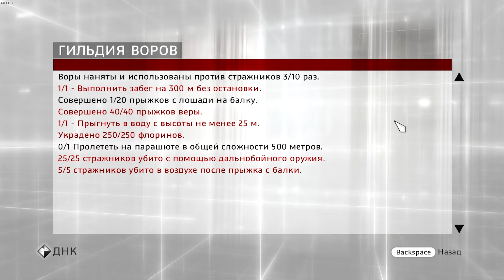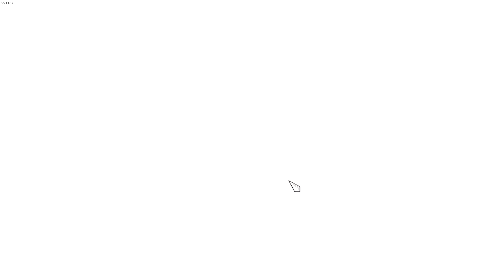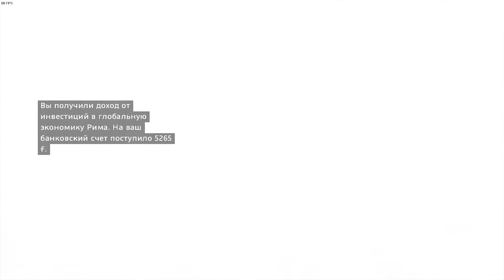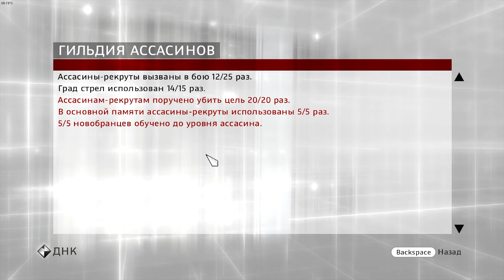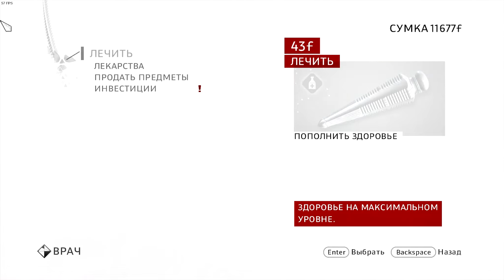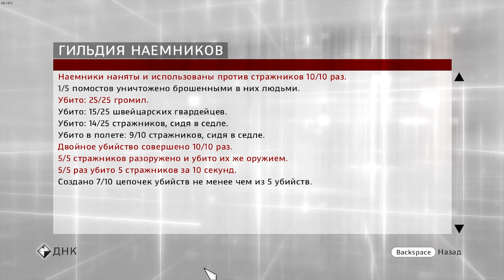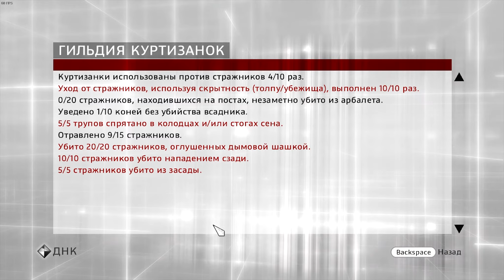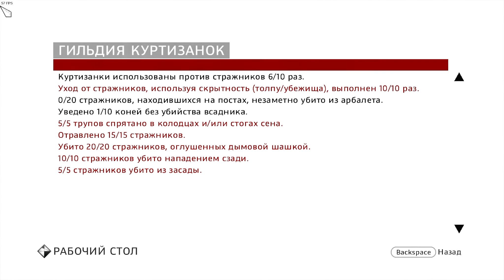Assassin's Creed Brotherhood на 100% (1080p, 60fps) - #31 Испытания гильдий. Часть 1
Прохождение Assassin's creed brotherhood на 100%. Полная синхронизация + сбор всех коллекционок.
Пройдено в этой серии:
Контракты на убийство:
- Бей врага его же оружием;
- Грешный кардинал;
- Красный диплом.
Выполнена большая часть испытаний всех гильдий.